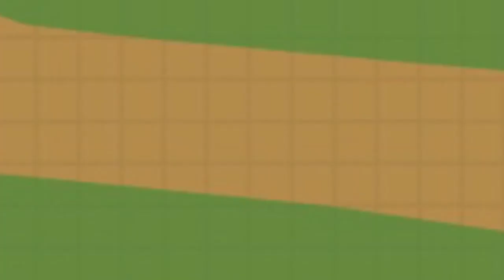Fancy Adventures | Robotic Revenge Part 1 - S6 Ep11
Enjoy. Techman has an ultimate plan to destroy Chato once and for all. Our heroes must face obstacles in order to stop him. Will they save the world on time before the Clones take over the island? Or will they end up in the same situation like Gentle Fancy.
Juggernaut March

Channel not for kids